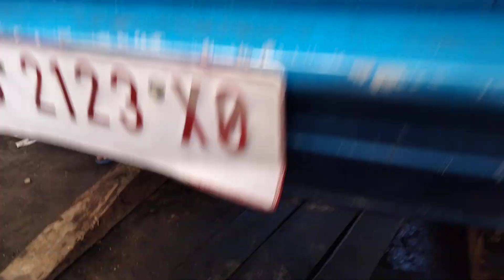BENGKEL MOBIL MANG TOGOK MUARADUA OKUS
Bengkel Mobil Mang Togok Depan
Kantor Kelurahan Kisau Kecamatan Muaradua Kabupaten Oku Selatan Provinsi Sumatera Selatan..!!..RI..🇮🇩